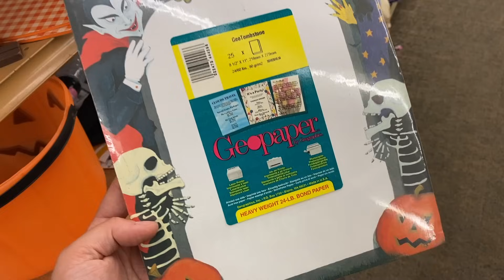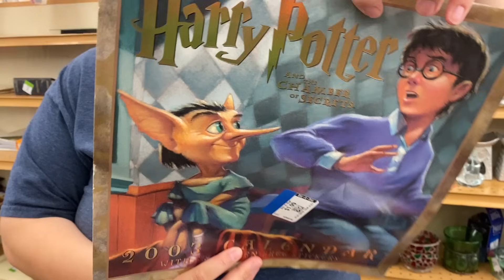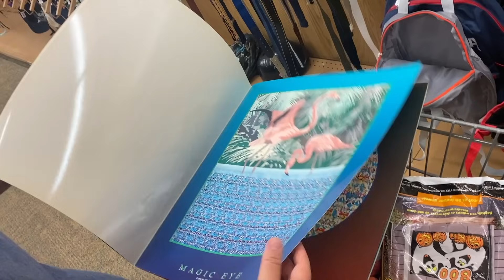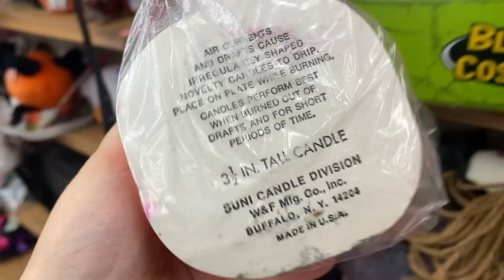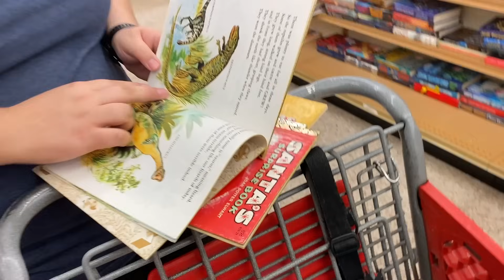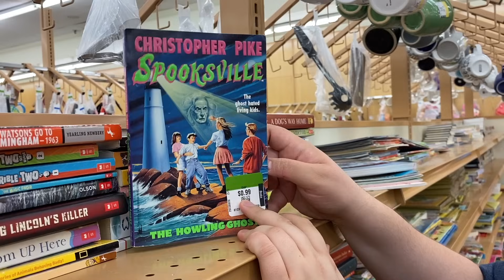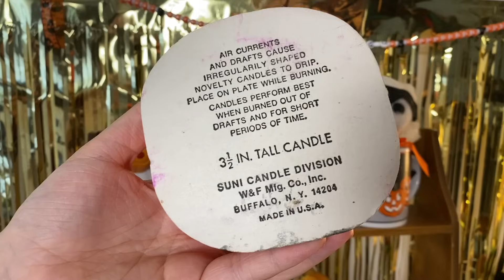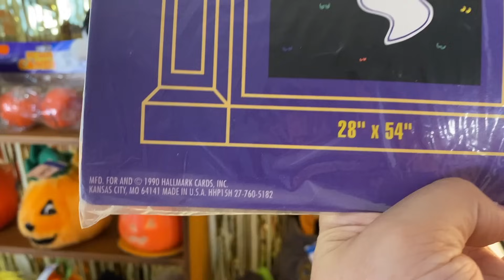THIS was just sitting on the shelf and no one saw it! THRIFTING VINTAGE HALLOWEEN